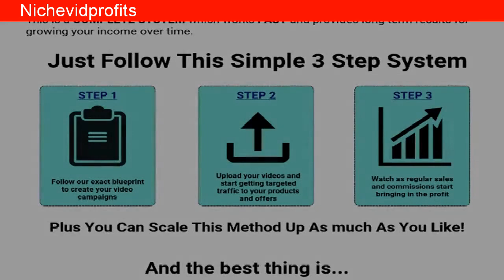Nichevid Profits made with videosumo app for 3 Ways to Earn Money on YouTube in 2018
Okay I m putting the link for the videosumo if you are interested to test it

How to Make $1000 on YouTube — 3 Ways to Earn Money on YouTube in 2018

$439.20 in 7 days... that doesn't sound like much, right? I know that you're used to over-blown sales pages promising $300, $500 or even $1000 per day with a new XYZ system. However, the reality is - you're only seeing the best days of these formulas in action! It doesn't matter how much money you're earning per day - it's the sum of it in the end of the week/month. Alex and Andy are two HONEST marketers who tell it as it is - they don't promise you thousands of dollars - but a very easily achievable $439.20 in 7 days, in any niche and all generated for free!

I love what these guys are doing - and I'm actually going to start doing what they teach TODAY!

They perfected a strategy where they create simple little videos (or use other people's videos) and find MONEY keywords no one else is trying to rank for. It's a great strategy because you're not trying to compete with anyone - 100% of the traffic goes to you!
All you need to do is follow their 3 step system and you WILL see traffic & sales this week. Check out their sales page for income proof - these guys are actually doing this and it works in ANY NICHE - which is perfect because not MMO/IM niches are much easier to make money with (low competition).
SIMPLE Online Money Making Formula using CPA Marketing & a FRESH Traffic Source - make up to $332,25 Per Day!